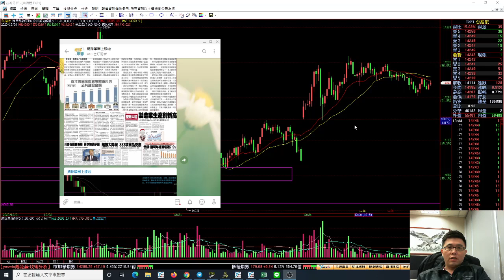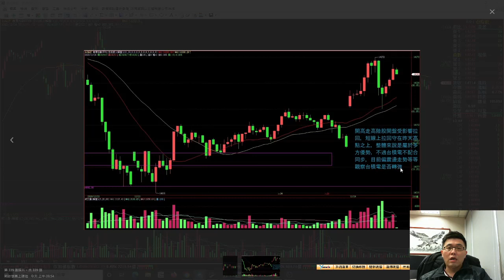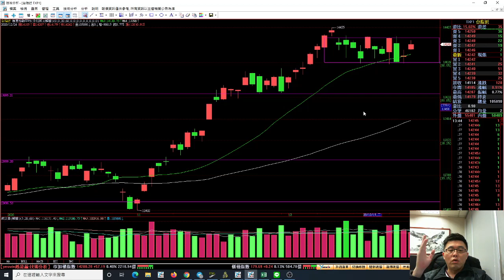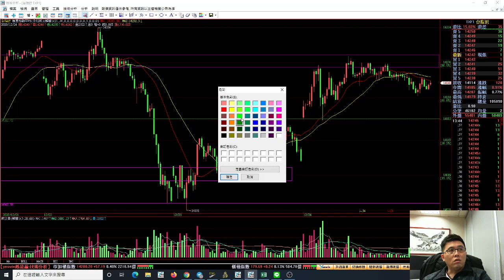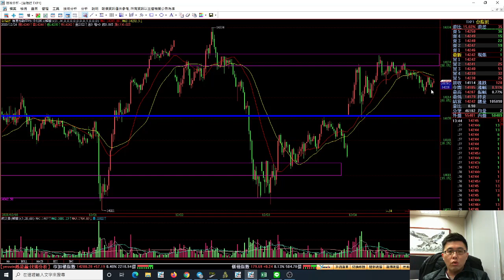2020/12/24盤後喇低賽 | 持續高檔震盪，如何規畫下一步?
操作必須要有計畫
不是單純只靠感覺來做單
心理多空兩套劇本
再根據市場走勢去套用
只有不斷的做對的事情自然就能成功

你的小動作是我們做更好節目的原動力

期跡學園~~~上課嚕!!!